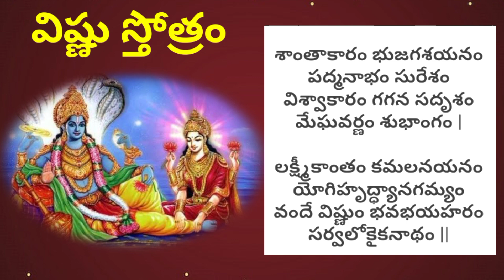విష్ణు స్తోత్రం || Vishnu Stotram || నిత్యపారాయణ శ్లోకాలు